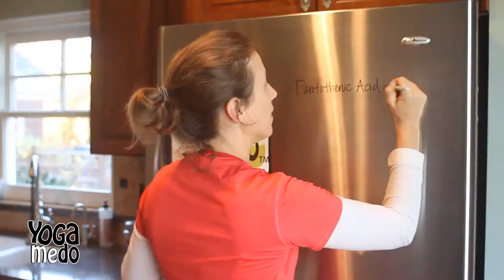YogaMeDo Show 14